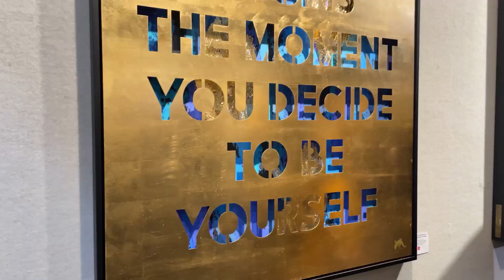Interview Devin Miles - "Showtime" Vernissage | artboxberlin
Die Solo-Ausstellung "Showtime" in unserer Galerie am Timmendorfer Strand neigt sich nun dem Ende zu und wir geben Ihnen hier noch einmal die Möglichkeit, die schönsten Momente inklusive des Interviews mit Künstler Devin Miles erleben zu können. Ihr Team der art box berlin.